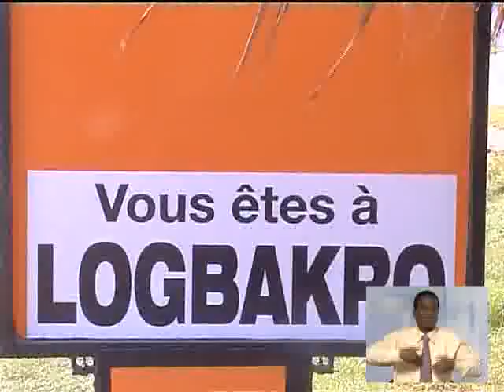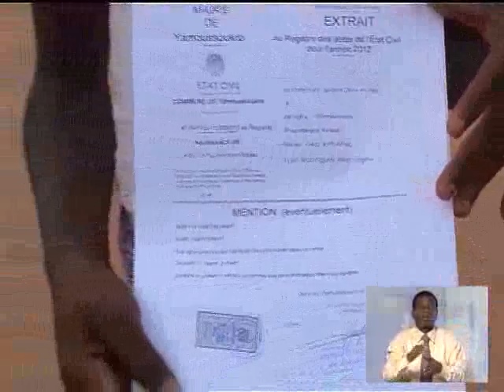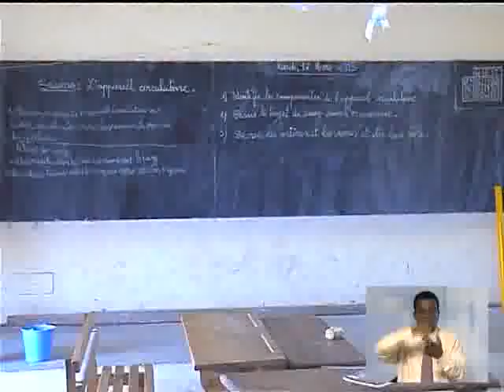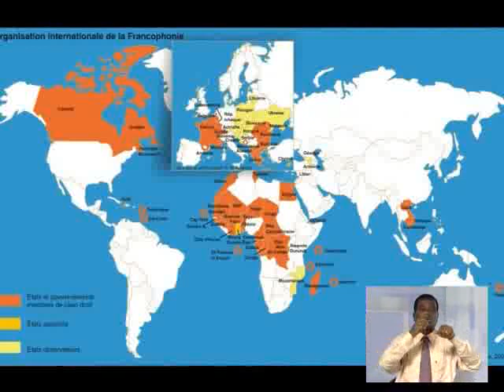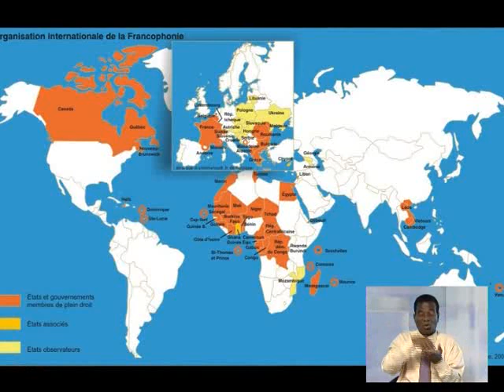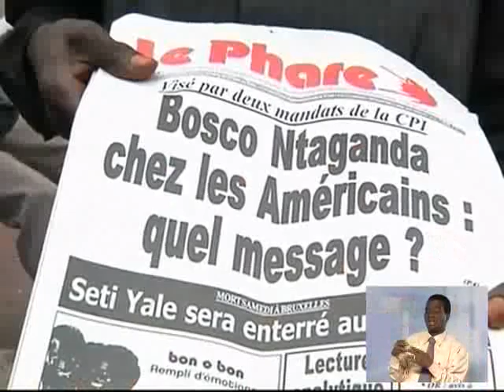Le 13 Heures du 21 Mars 2013 de RTI1